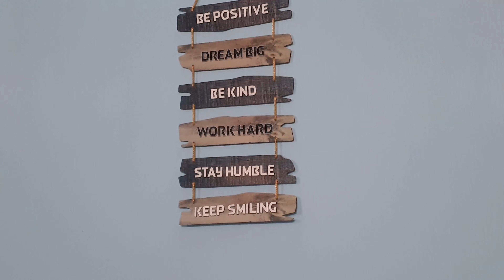Newly Opened Thy Kingdom Restaurant and Homestay/ Congratulations Albert and 4313